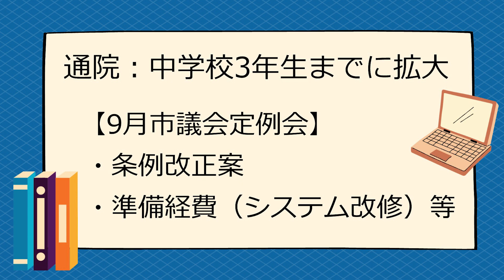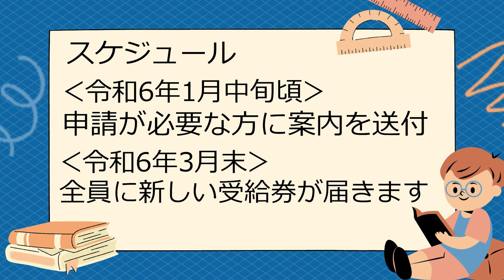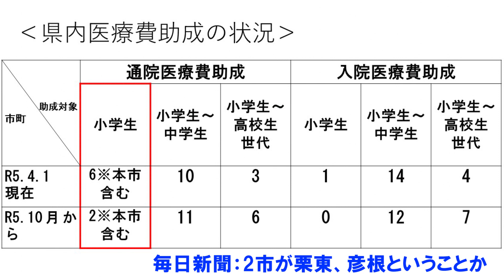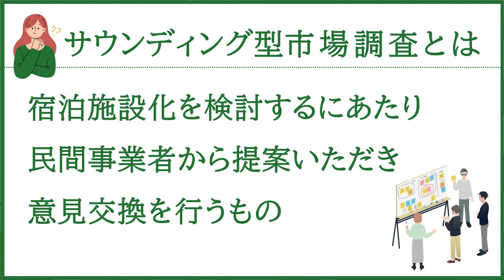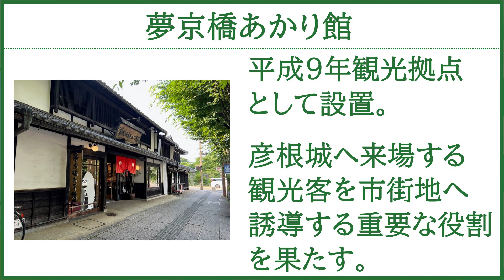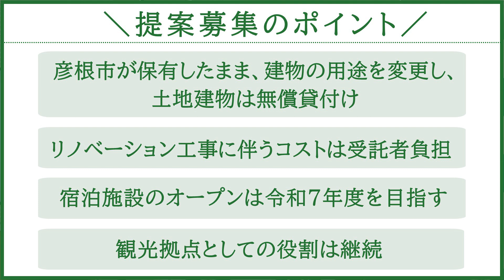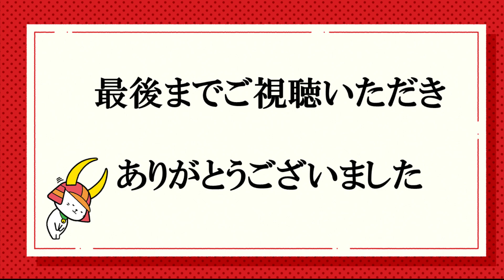#70【2023年7月】彦根市長定例会見「子どもの通院医療費助成の対象年齢拡大について」「夢京橋あかり館が宿泊施設に生まれ変わるまちのイメージ図を公表します」【ひこねしちょーCH】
滋賀県彦根市長の声で、彦根市の魅力や市政情報をお伝えします！

○子どもの通院医療費助成の対象年齢拡大について

○夢京橋あかり館が宿泊施設に生まれ変わるまちのイメージ図を公表します

○「夢京橋あかり館」の宿泊施設化を検討する サウンディング型市場調査を行います！